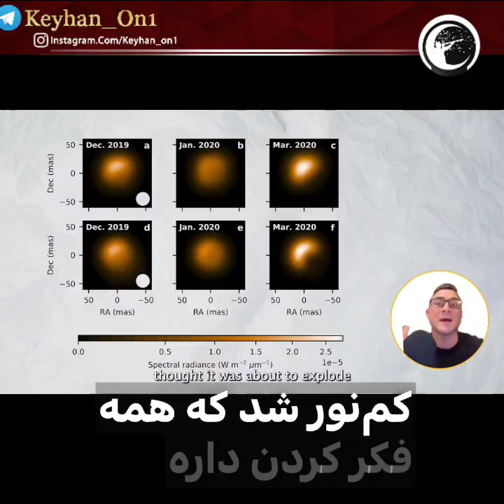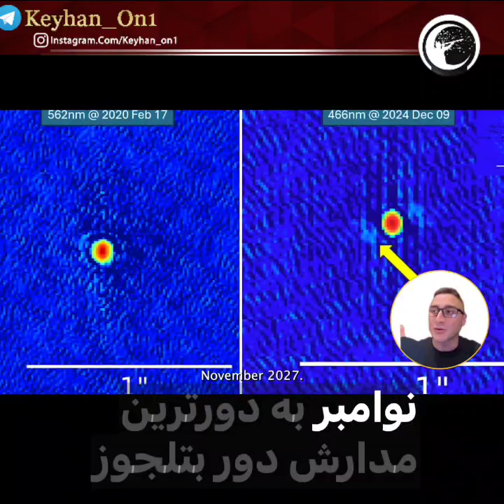🔘 پرتوهای ایکس نشان می‌دهند همدم ابطالجوزا چیزی است که اخترشناسان انتظارش را نداشتند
🌌 ابطالجوزا آنقدر درخشان است که یافتن همدم آن تقریباً غیرممکن است. (اعتبار: ESO)

♻️پژوهشگران دریافتند که همدم ستاره ابطالجوزا، برخلاف انتظار، یک ستاره جوان خورشیدمانند به نام سیوارها است، نه کوتوله سفید یا ستاره نوترونی، که با فقدان پرتوهای ایکس تأیید شد و مدل‌های تشکیل ستاره‌ای را به چالش می‌کشد.

♻️: Researchers found that Betelgeuse’s companion, contrary to expectations, is a young Sun-like star named Sivarha, not a white dwarf or neutron star, confirmed by the absence of X-rays, challenging stellar formation models.

¹★ همدم کوچک و گریزپای یکی از درخشان‌ترین ستارگان آسمان شب زمین، چیزی است که هیچ‌کس گمان آن را نمی‌برد.

²★ به جای آنکه از نوع اجرامی باشد که اخترشناسان انتظار داشتند در مدار ابطالجوزا - این ستاره فوق‌العاده عجیب - بیابند، این همدم دوتایی ظاهراً یک ستاره جوان و خورشیدمانند است. این کشف، پنجره‌ای تازه به گذشته مرموز این ستاره پرآشوب می‌گشاید.

³★ آنا اوگریدی، اخترفیزیکدان از دانشگاه کارنگی ملون، می‌گوید: «می‌توانست یک کوتوله سفید باشد. می‌توانست یک ستاره نوترونی باشد. و اینها اجرامی کاملاً متفاوت هستند. اگر یکی از آن اجرا بود، به تاریخچه تکاملی بسیار متفاوتی برای این سامانه اشاره می‌کرد.»
ح
⁴★ ابطالجوزا، یک ابرغول سرخ که تصور می‌شود در فاصله حدود ۵۴۸ سال نوری در صورت فلکی شکارچی قرار دارد، مدتهاست برای اخترشناسان یک معما بوده است. این هیولای متورم در پایان عمر خود، جرمی بین ۱۶.۵ تا ۱۹ برابر خورشید ما، اما شعاعی حدود ۷۶۴ برابر خورشید دارد.

⁵★ یکی از رازهای پایدار، نوسانات درخشندگی آن است. این ستاره در چندین چرخه روشن و تاریک می‌شود که یکی از آنها با وجود یک همدم دوتایی در مداری احتملاً شش‌ساله - که توسط الگوی تکراری ابطالجوزا پیشنهاد شده بود - همخوانی داشت.

⁶★ دانشمندان محاسبه کردند که این مدار، همدم را در دسامبر ۲۰۲۴ در موقعیت ایده‌آلی برای رصد قرار می‌دهد. بنابراین، در آن زمان، چندین تلسکوپ به سوی این ستاره نشانه رفتند تا ببینند آیا همدمی خود را نشان می‌دهد یا خیر.

⁷★ مجموعه تصاویر به دست آمده، برای اولین بار همدمی را که رسماً α Ori B نامیده شده و با نام مستعار «سیوارها» شناخته می‌شود، آشکار کرد.

⁸★ در خلال آن رصدهای فشرده، تصاویر پرتو ایکس با استفاده از رصدخانه پرتو ایکس چاندرا گرفته شد. اگر این جرم یک کوتوله سفید یا ستاره نوترونی می‌بود، باید هنگامخ مکش ماده از همدم غول سرخ خود، پرتو ایکس ساطع می‌کرد.

🌌 موقعیت ابطالجوزا و سیوارها در صورت فلکی شکارچی. (اعتبار:۶ رصدخانه جمنای)

⁹★ اوگریدی و همکارانش هیچ نشانه‌ای از پرتوهای ایکس در داده‌های چاندرا نیافتند. حتی با فرض اینکه بادهای خروجی از ابطالجوزا بخشی از پرتوهای ایکس را پنهان کرده باشد، عدم تشخیص، وجود کوتوله سفید یا ستاره نوترونی را رد می‌کند. در عوض، پژوهشگران فکر می‌کنند سیوارها یک ستاره جوان از نوع F است که احتمالاً هنوز در حال استقرار در رشته اصلی است.

¹⁰★ اگر اینطور باشد، احتمالاً هر دو ستاره حدود ۱۰ میلیون سال پیش با هم تشکیل شده‌اند؛ اما از آنجا که ستارگان پرجرم‌تر عمر خود را بسیار سریع‌تر از ستارگان کوچک‌تر می‌سوزانند، ابطالجوزا در حال نزدیک شدن به پایان عمر خود است، در حالی که عمر سیوارها هنوز به طور کامل آغاز نشده است.

¹¹★ این، در واقع، بسیار شگفت‌انگیز است. وقتی ستارگان با هم متولد می‌شوند، مدل‌ها نشان می‌دهند جرم آن‌ها باید به یکدیگر نزدیک‌تر باشد. پیکربندی دوتایی ابطالجوزا با این الگو مطابقت ندارد: سیوارها تقریباً به اندازه خورشید ما یا کوچک‌تر است و توسط همدم عظیم‌ خود تحت‌الشعاع قرار گرفته است.

¹²★ اوگریدی می‌گوید: «این، قلمرو جدیدی از دوتایی‌های با نسبت جرم extreme را می‌گشاید. این حوزه ای است که چندان مورد کاوش قرار نگرفته، زیرا یافتن یا حتی شناسایی آن‌ها - همانطور که ما در مورد ابطالجوزا موفق شدیم - بسیار دشوار است.»

خلاصه ۶ بندی فارسی در کامنت

A 6-paragraph English summary in the comment

منبع:sciencealert

📝 این پژوهش در The Astrophysical Journal منتشر شده است.